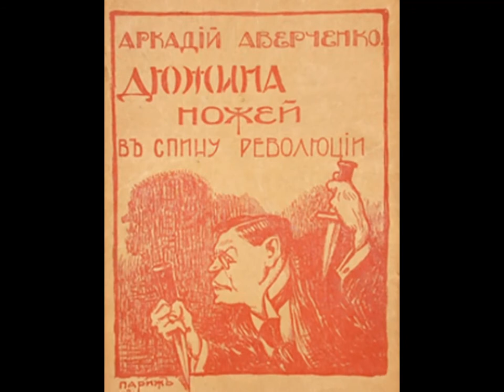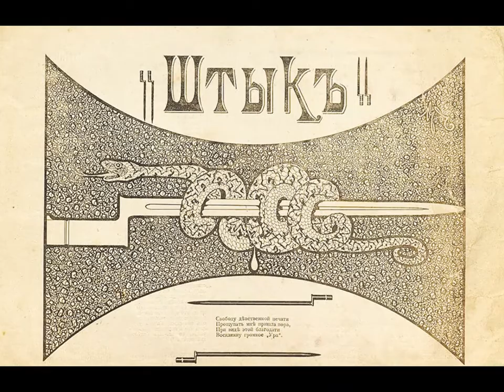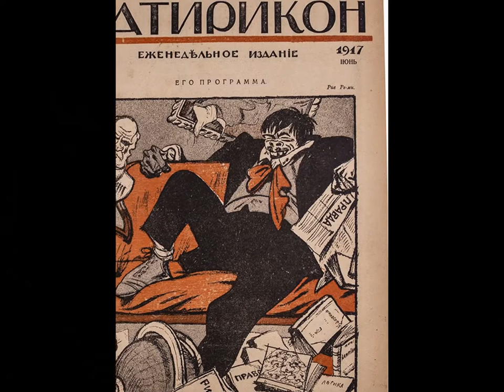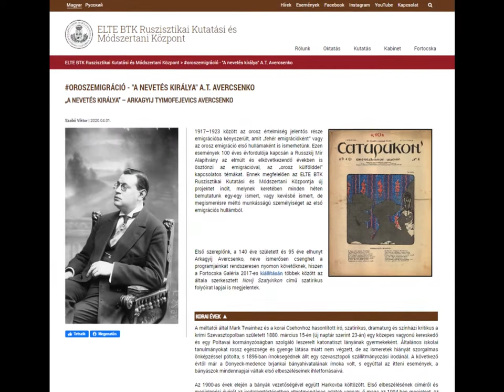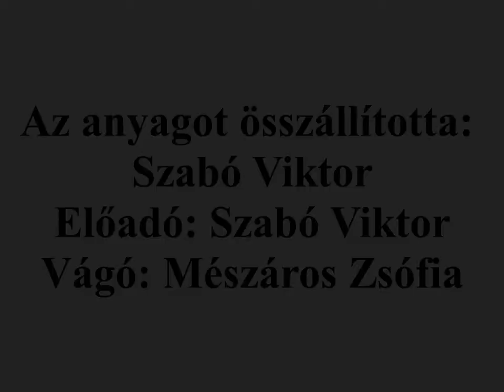A nevetés királya, Arkagyij Avercsenko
140 éve született és 95 éve hunyt el a híres író, szatirikus, dramaturg és színházi kritikus Arkagyij Avercsenko, az oroszországi emigráció első hullámának jeles képviselője.

Az anyagot összeállította: Szabó Viktor
Előadó: Szabó Viktor
Vágó: Mészáros Zsófia